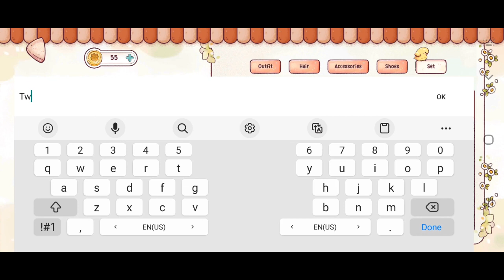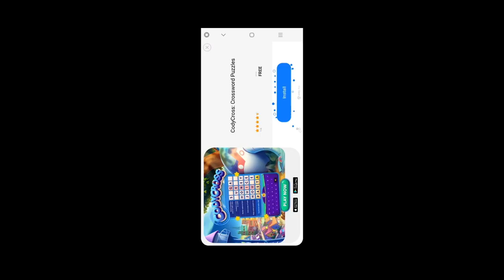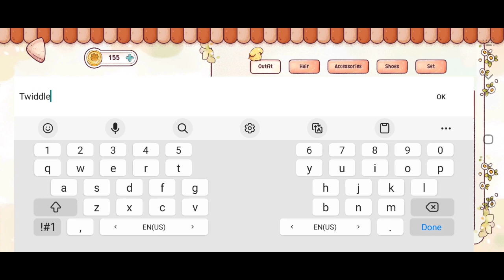It's chill but it has almost everything | Ryahs Rhythm: Crossword Puzzle| 15-Minute Gameplay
Game: Ryahs Rhythm: Crossword Puzzle
"Ryahs Rhythm: Crossword Puzzle" is available for free in Android and iOS.

Twiddling Takin is a channel that just wants to have fun.
Mobile Device: Samsung Galaxy A12
Software: Android Version 12 Snow Cone
Editing Software: Clipchamp